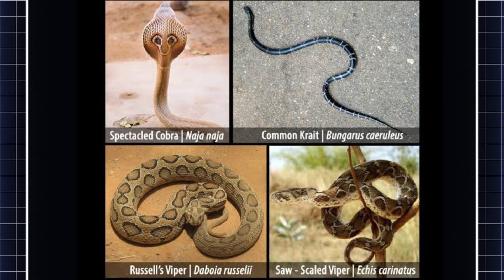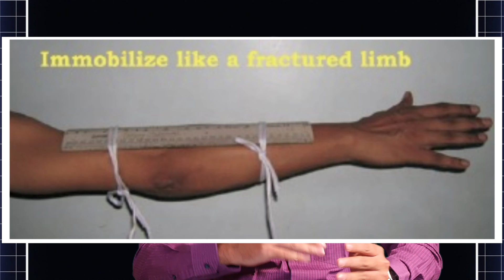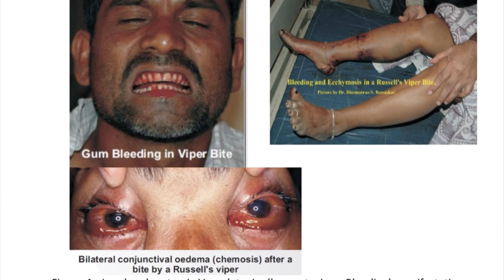Snakebite | Do's and Don'ts | First Aid | International Snakebite Awareness day | Do not Panic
This video discusses about the do's and don'ts for the first aid following a snakebite on the occasion of International Snakebite Awareness day - September 19.